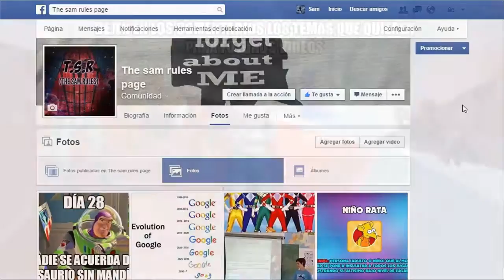TOP 5: Cosplayers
En este top hablaré sobre algunas cosplayers que, de una u otra forma, fueron las más resaltantes en esta década, esperemos que en el futuro el cosplay sea mejor visto y quien sabe capaz y genere nuevas formas de ver y apreciar el anime.
Nota: Si ubican a los cosplayers de la miniatura por favor coméntenlo para dar los créditos respectivos.